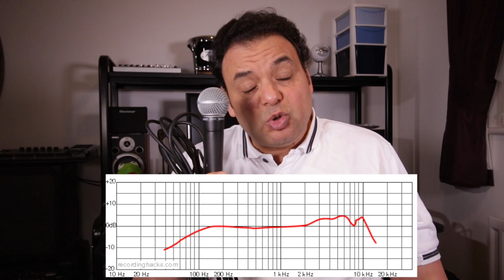تعليم جيتار - الميكروفونات الخاصه بالاستوديو - Studio Microphones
درس جديد في هندسة الصوت عن انواع الميكروفونات المستخدمه في تسجيل الصوت بالاستوديو واستخداماتها